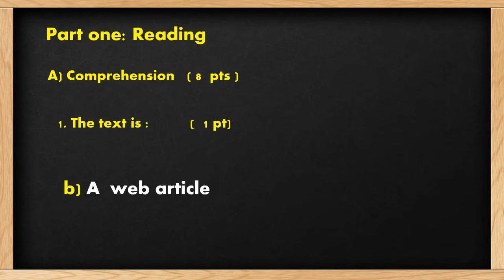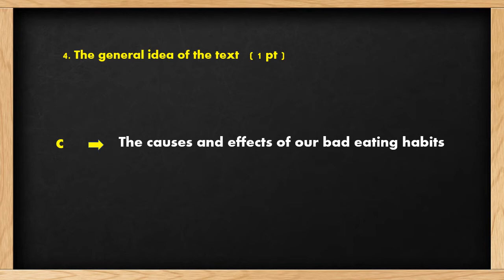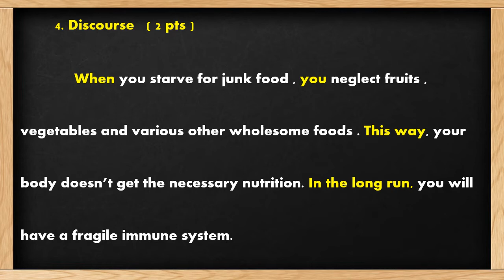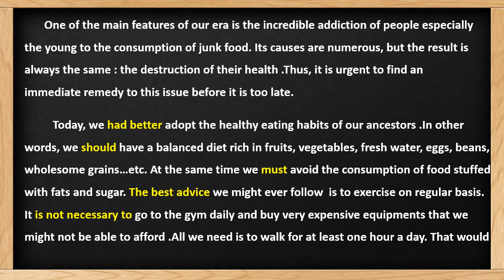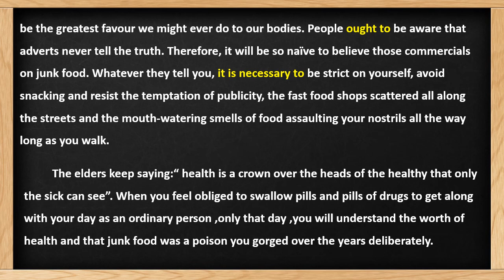كيف أجيب في إمتحان بكالوريا اللغة الإنجليزية و كيف أكتب تعبير ؟( نموذج باك 2022 علمي)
هذا الفيديو سيجيبك على السؤال المطروح في العنوان .ستجده  مرفوق بتصحيح للفقرة الأولى من التعبير الكتابي
00:00 Introduction
00:19 A/ Comprehension- Type of the text
00:29 Comprehension question
01:09 Paragraph identification
01:18 The general idea of the text
01:25 B/ Text exploration1. Vocabulary -Synonyms to definitions
01:41 Morpholog
01:45 Grammar
02:06 Discourse -Fill in the gap
02:23 Written expression/ Topic one : Dangers of addiction to junk food